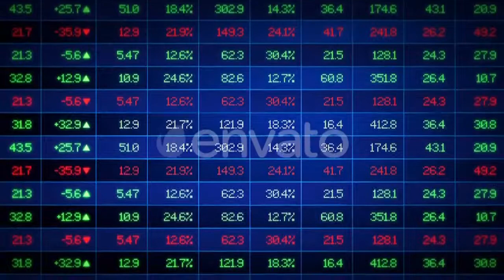Stock Market Exchange Ticker Board | Videohive Project Templates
Download Stock Market Exchange Ticker Board

OR

Stock Market Exchange Ticker Board Screen Front view 1920&times;1080 resolution loop video